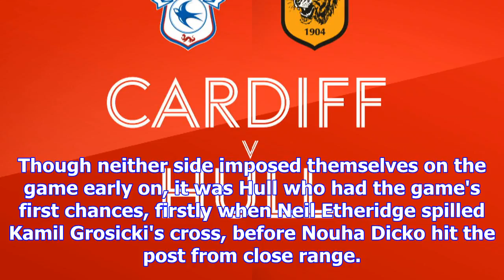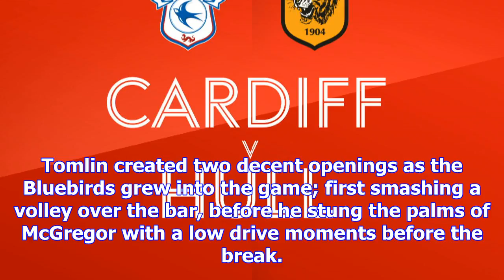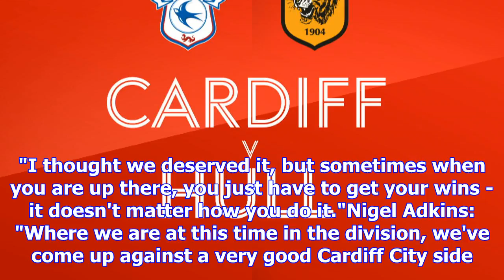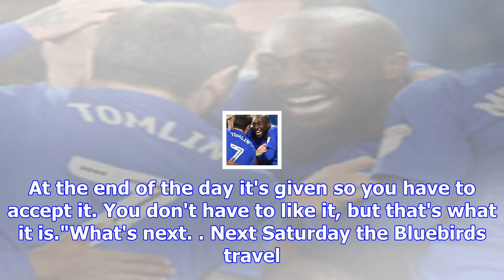Cardiff 1-0 hull: sol bamba header helps bluebirds maintain promotion push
Highlights of the Sky Bet Championship match between Cardiff City and Hull City. Highlights of the S...